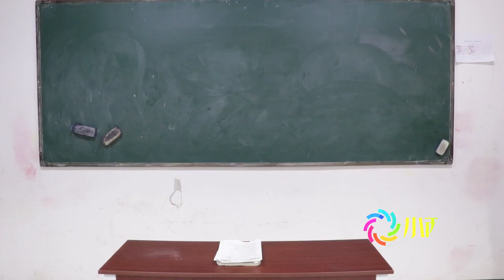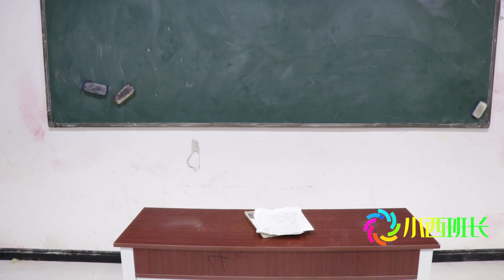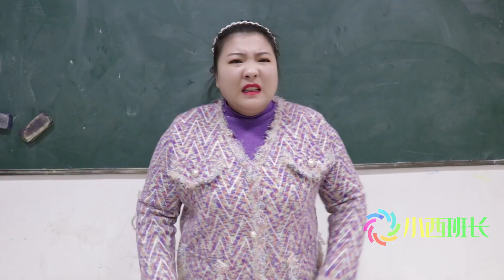土豆戴面具来上学，没想竟是在家遭遇了“父母混合双打”，太惨了